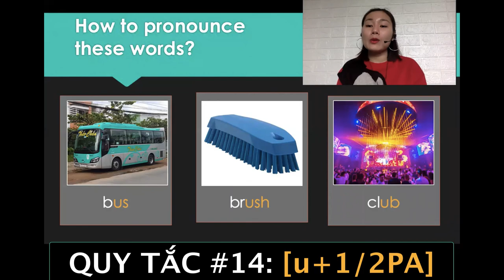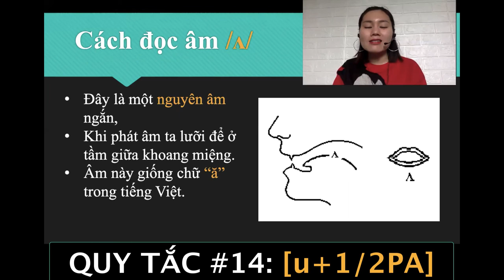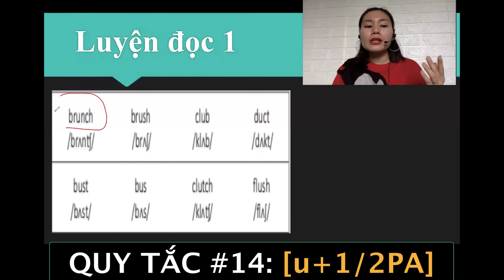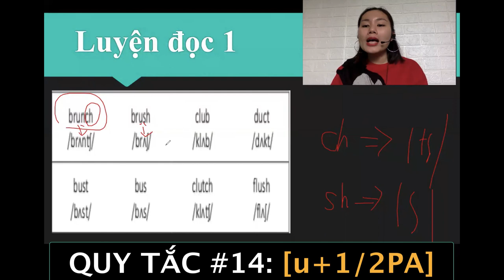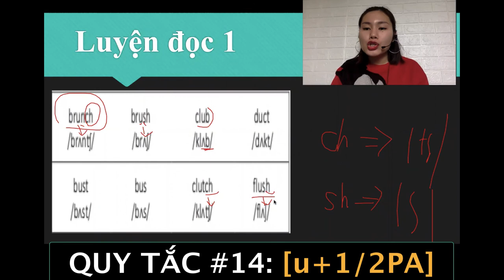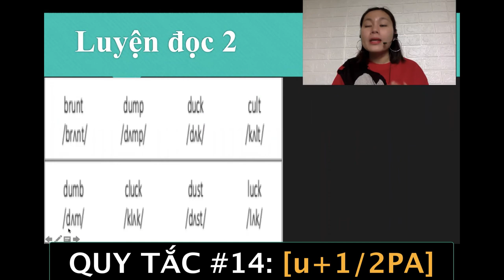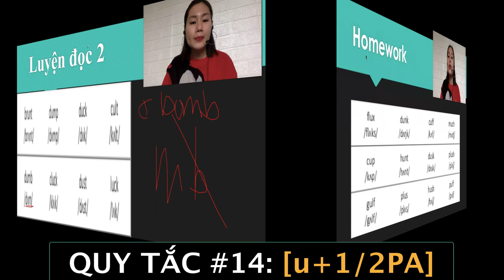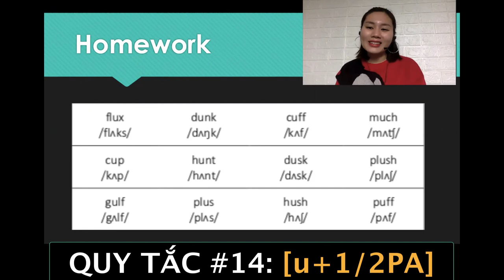🥳 Đánh vần Tiếng anh - Quy tắc số 14: Từ có chứa [U+1/2PA] - AMAR ENGLISH